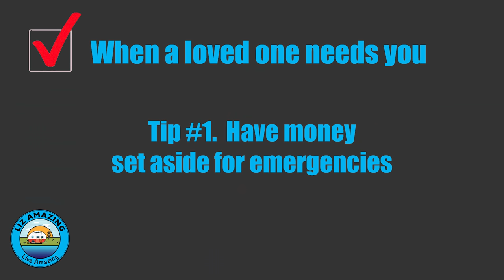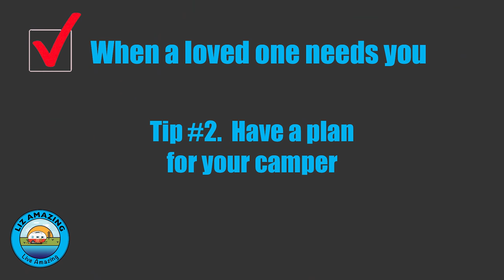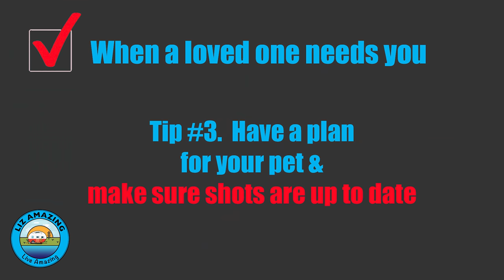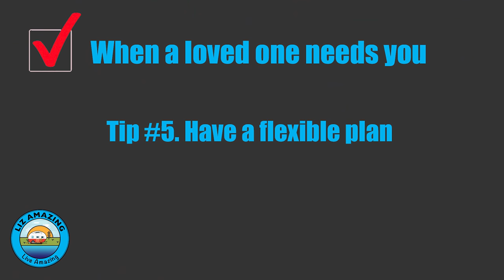RV life: When you are needed back home | Fulltime RV Living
✅ RV Resources

✅ VIDEO DESCRIPTION
What would you do if you live on the road and a loved one back home is dying? Fulltime RVers Liz and Paul share tips and advice on the logistics of a family emergency.

***VIDEOS MENTIONED***

Bad to Worst (bad things on the road are much worse than when living in a house)